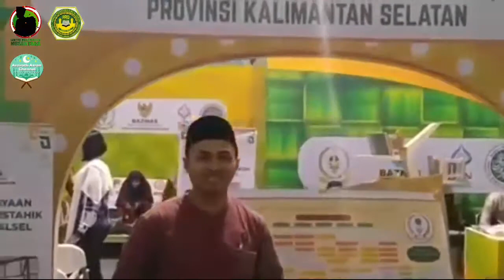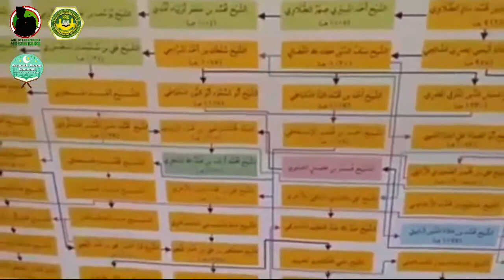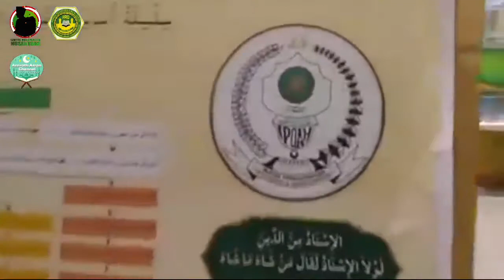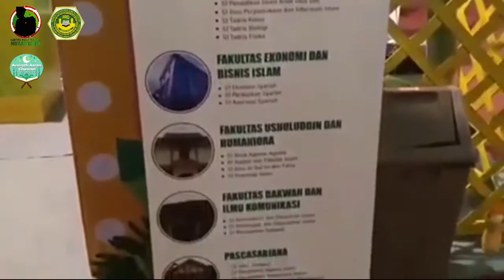Pameran Silsilah Sanad Al-Qur'an Ulama Indonesia dalam Bazzar MTQ Nasional XXIX 2022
Pameran Silsilah Sanad Al-Qur'an Ulama Indonesia  dalam Bazzar MTQ Nasional XXIX 2022 bersama Gus Abid Mu'affan (Peneliti Sanad Al-Qur'an Nusantara) di Stand Lembaga Pengembangan Tilawatil Qur'an (LPTQ) Provinsi Kalimantan Selatan, Alun-Alun Martapura.